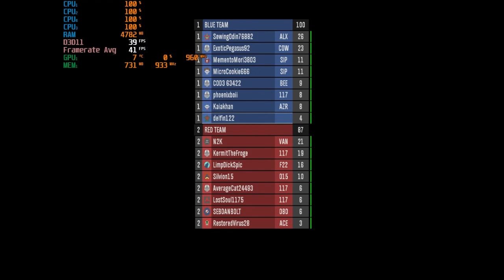Halo: The Master Chief Collection *Halo: Reach* - With The Radeon HD 7560D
Cpu: A8-5600K 3.9ghz OC
Gpu: AMD Radeon HD 7560D OC (Driver 16.2.1)
Ram: 8gb 1600hmz (overclocked to 1866mhz) ddr3
Res: 720p & 1024x768 performance settings